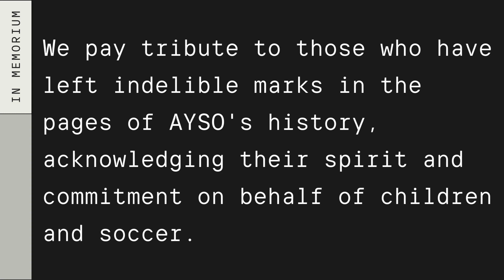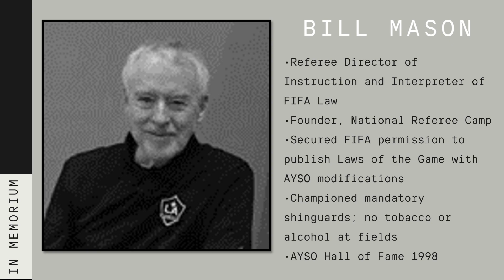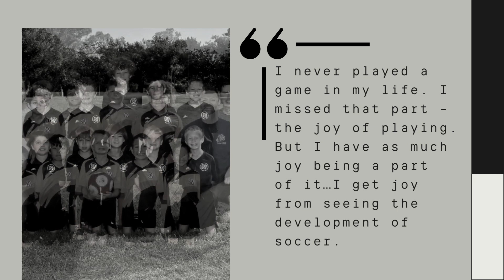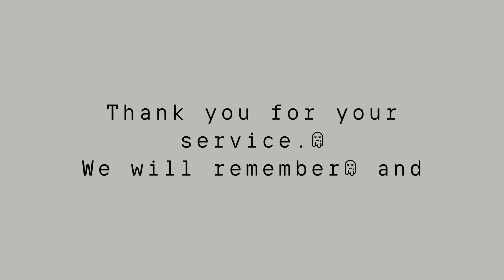NAGM 2023 - AYSO in Memorium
Honoring and remembering the AYSO National Board Members and Hall of Fame Members we lost in 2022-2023.